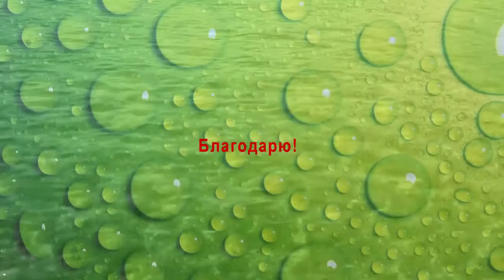Кактусы. Красивые кактусы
Для сада, дачи и огорода ✽ Кактусы. Красивые кактусы

Всегда будьте заняты – это не только самое дешевое лекарство — но оно одно из самых эффективных лекарств.